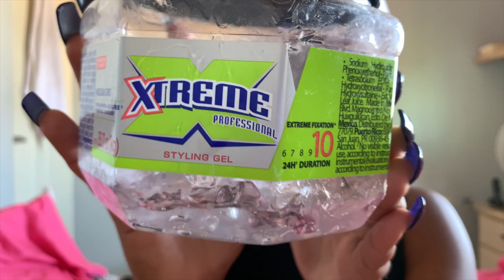LET'S REFLECT ON 2020 & BOSS UP |COCOCURLS'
𝙃𝙞 𝘾𝙊𝘾𝙊𝙁𝘼𝙈,,
This has been really harsh year on all of us! But it's time that we boss up and prepare ourselves for every obstacle that can come our way in 2021. We made it almost to the finish line and we should be thankful and ready for 2021. Let's have a chit chat and Boss Up!!

Love,
COCO🤍🥥

⪼𝙁𝙖𝙦 :
𝗔 𝗚 𝗘 : 24
𝗕 𝗜 𝗥 𝗧 𝗛 𝗗 𝗔 𝗬 : 15 Aug.
𝗟 𝗜 𝗩 𝗘 : The Netherlands (from Curaçao)
𝗦 𝗧 𝗨 𝗗 𝗬 : IBS and Management